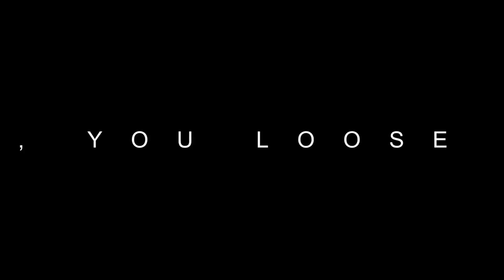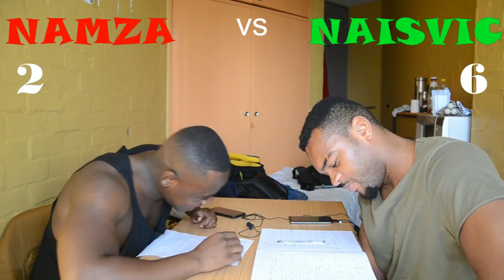You Laugh You Lose Challenge with Naisvic (HILARIOUS)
A re upload of Naisvic's video.